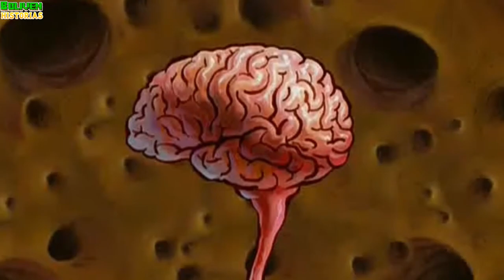MOMENTOS DIVERTIDOS en BROOKHAVEN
Momentos Divertidos a lo divertido XD